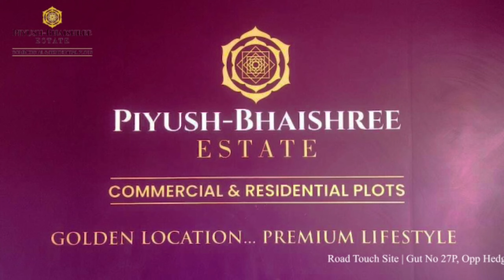Na44 Plot for sale in Aurangabad Chhatrapati Sambhajinagar at Beed bypass | Bhaishree Properties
खरेदी करा आपला मन पसंद प्लॉट्स तेही छत्रपती संभाजीनगर, *बीड बायपास रोड टच* निवासी *प्लॉटचा* भव्य आणि सर्व सुविधा युक्त प्रकल्प पूर्ण विकसित N/A प्लॉट्स बीड रोड टच

✅प्रस्तावित हेडगेवार मेडिकल कॉलेज समोर
✅कलेक्टर एनए, सिडको मंजुरी,
✅वन गेट ग्रँड एन्ट्रन्स सारख्या अनेक सुविधा असलेला पूर्ण विकसित प्रकल्प
✅स्पोर्ट टर्फ, मंदिर, चिल्ड्रेन प्ले एरिया, क्लब हाऊस, जॉगिंग ट्रॅक, लॉन,
✅प्रत्येक प्लॉट्सची वीज कनेक्शन, ड्रेनेज लाइन, अंतर्गत सी सी रस्त्यांसह पाण्याची लाईन (प्लॉट्स एव्हीएल फेज 2&3)

गट नं. 27, बिड बायपास रोड, नियोजित डॉ. हेडगेवार मेडिकल कॉलेज समोर, बाळापूर छत्रपती संभाजीनगर.